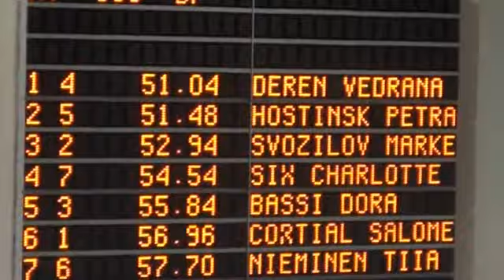Vedrana Deren - 100 BF - 2. kolo Svjetskog kupa Lignano Sabbiadoro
2. kolo Svjetskog kupa Lignano Sabbiadoro